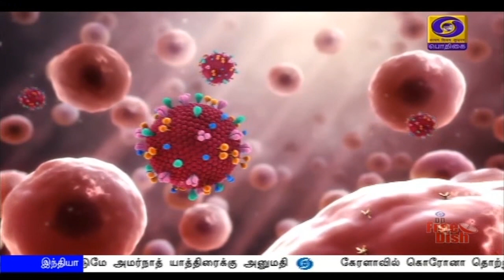காற்று மூலம் பரவுகிறது கொரோனா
காற்றின் மூலமே கொரோனா வைரஸ் பரவுகிறது - உலக சுகாதார அமைப்புக்கு, 200-க்கும் மேற்பட்ட விஞ்ஞானிகள் தகவல்.